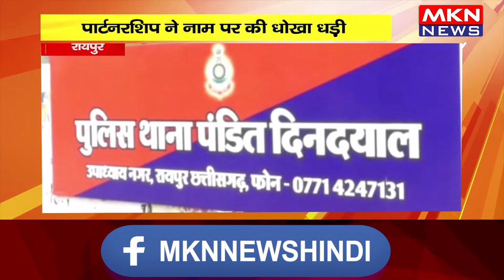रायपुर- 12 लाख की धोखा धड़ी का मामला, पार्टनरशिप ने नाम पर की धोखा धड़ी